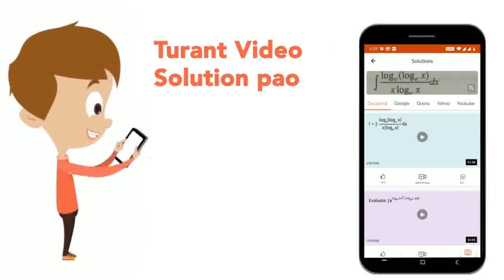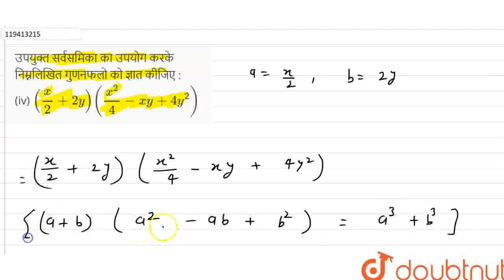उपयुक्त सर्वसमिकाका उपयोग करके निम्नलिखितगुणनफलो को ज्ञात कीजिए : (iv)(x/2 + 2y) ((x^(2))/4 - xy...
उपयुक्त सर्वसमिकाका उपयोग करके निम्नलिखितगुणनफलो को ज्ञात कीजिए : (iv)(x/2 + 2y) ((x^(2))/4 - xy + 4y^(2))
Class: 9
Subject: MATHS
Chapter: बीजीय सर्वसमिकाएँ
Board:Bihar Board

👉 Have Any Query? Ask Us.